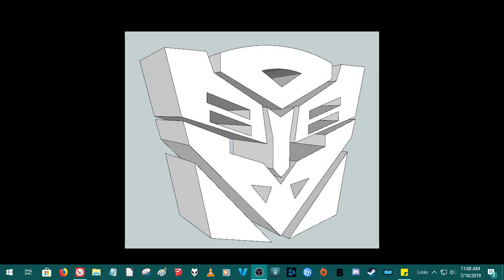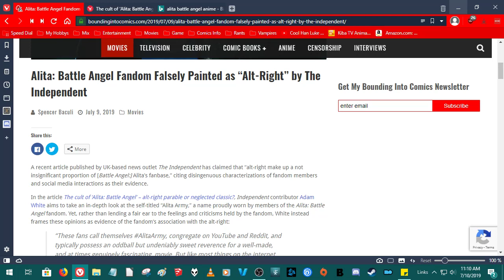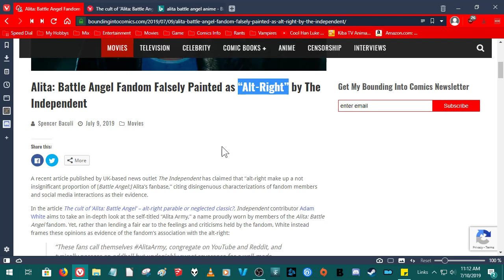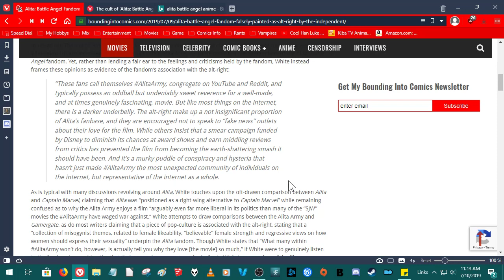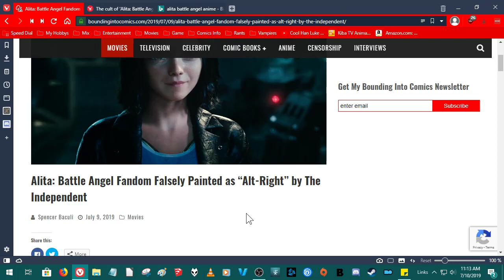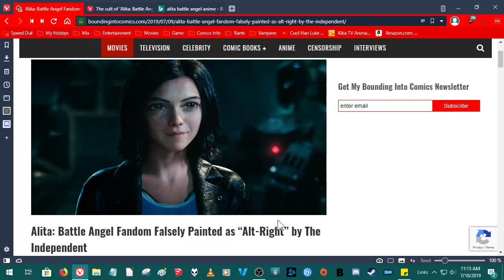Alita Vs Politics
Alita Battle Angel is under attack for not pushing a Political Message.
Alita Battle Angel is A GREAT FILM. Period.